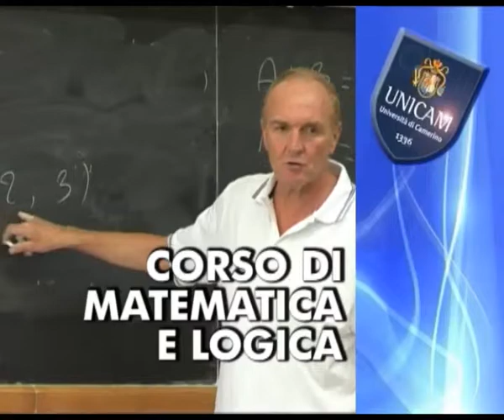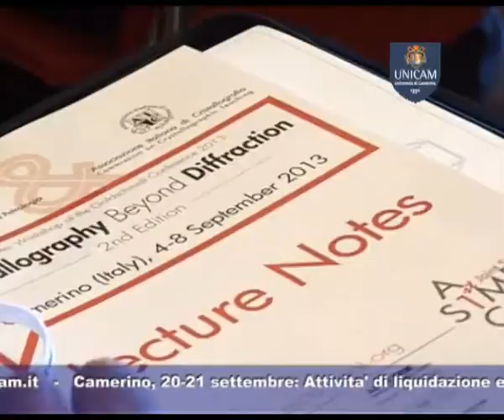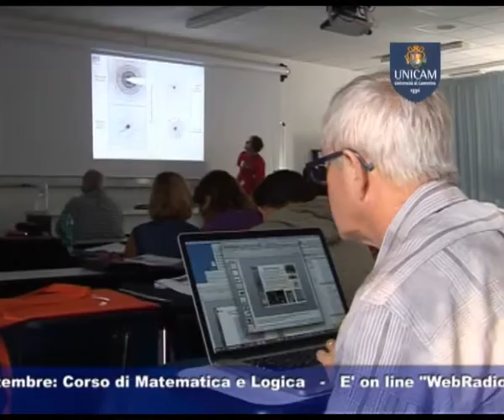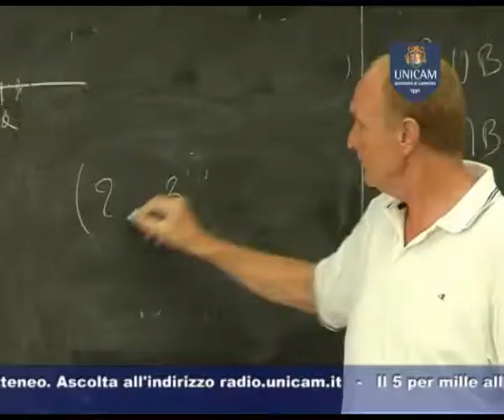UNICAMnews 443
UNICAM NEWS --  11 settembre 2013 (puntata n. 443)
Servizi:
- UNICAM A FABRIANO
Attiva partecipazione di Unicam alla Mostra Mercato regionale dell'Artigianato di Fabriano
- SCUOLA DI CRISTALLOGRAFIA
Unicam ha ospitato la Scuola Internazionale di Cristallografia
- CORSO DI MATEMATICA E LOGICA
Proseguono le iniziative di tutorato per gli studenti Unicam
- A SCUOLA DI NATURA
Al via il campus estivo "A scuola di natura" al Museo delle Scienze di Unicam